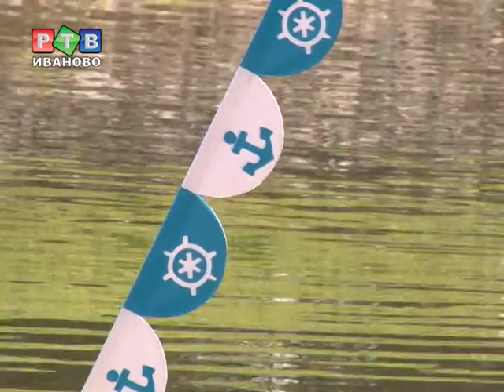На Уводи появилась плавучая клумба